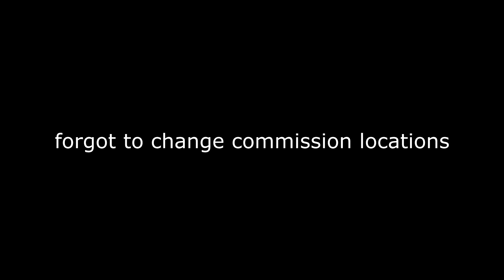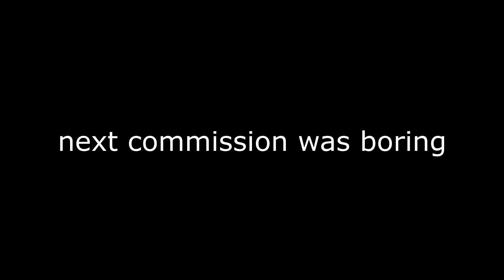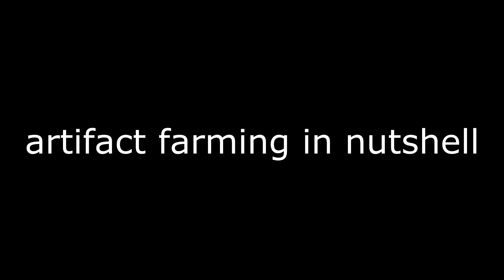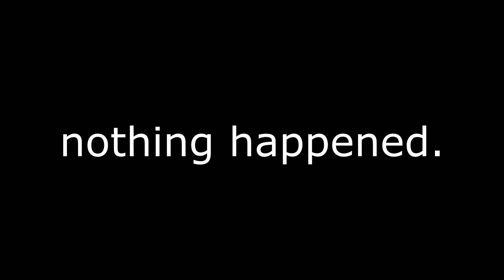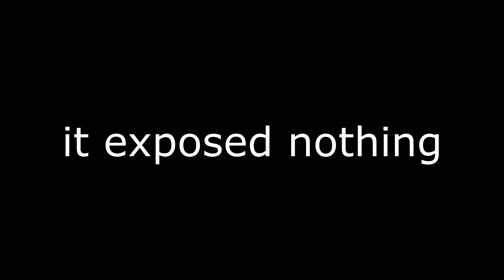genshin impact 4th anniversary experience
4 years of genshin impact and i lived 3 of those

CREDITS

...I think that actually might be it for credits. play genshin i guess

Don't forget to join the IFD community discord server for stream/video notifications